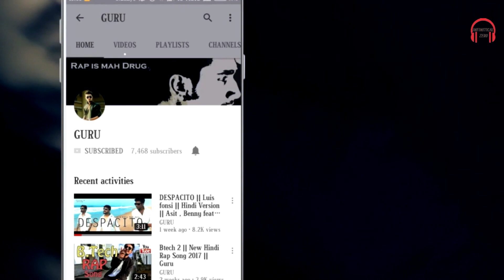Le Li Teri | Guru | Indian Hip Hop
Directed - Abhishek Behera
A Film By - Sreeyam
Concept Manager-Akash Mohanty
Camera coordinator- Sumit Dey
Edited by- AKASH DAS
Mastering- Ashutosh Mishra
Lyrics- Guru,Abhishek

COMPOSER-GURU
CASTING- AKASH DAS
SPECIAL THANKS TO - Abhiram Sahoo (30)

Latest hind rap song 2018 || New Rap song || underground rapper || yo yooxide new rap song 2018 |•